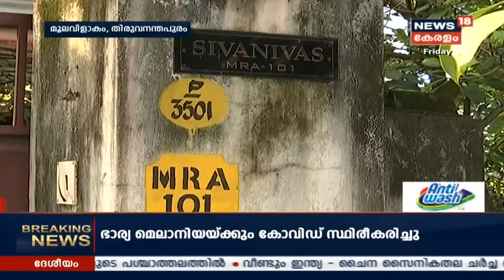​86 വർഷങ്ങൾക്ക് മുമ്പ് ​ഗാന്ധിജി തങ്ങിയ തിരുവനന്തപുരം മൂലവിളാകത്തെ വയലിൽ വീട് നാശത്തിന്റെ വക്കിൽ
​86 വർഷങ്ങൾക്ക് മുമ്പ് ​ഗാന്ധിജി തങ്ങിയ തിരുവനന്തപുരം മൂലവിളാകത്തെ വയലിൽ വീട് ഇന്ന് നാശത്തിന്റെ വക്കിലാണ്. ​ഗാന്ധി സമൃതി പേറുന്ന ഇവിടെ ചരിത്ര മ്യൂസിയമായി സംരക്ഷണമെന്നാണ് നാട്ടുകാരുടെ ആവശ്യം.